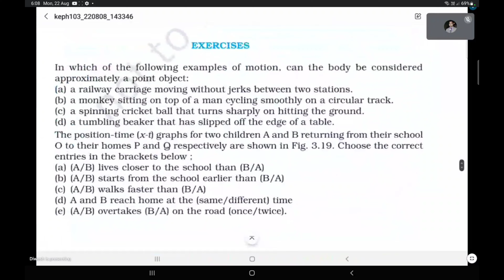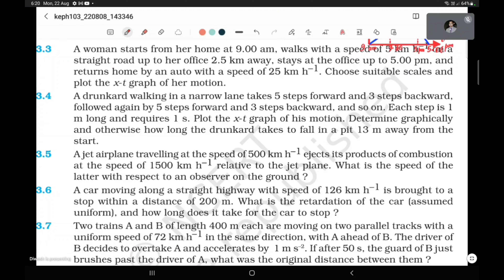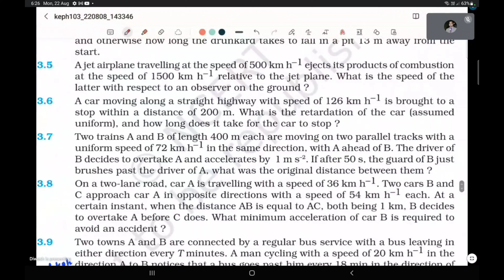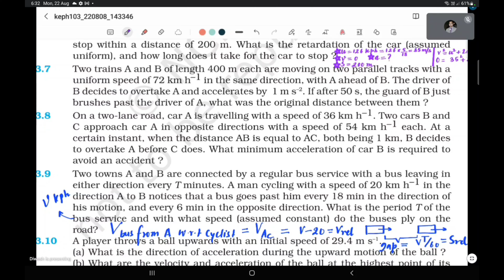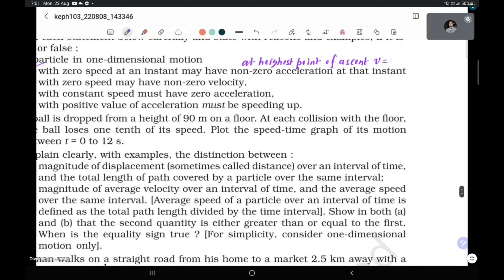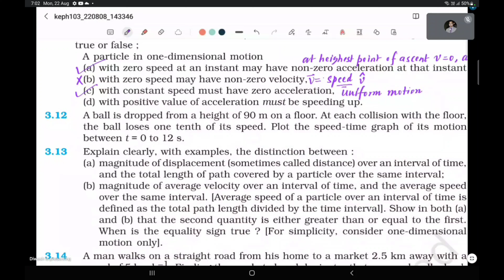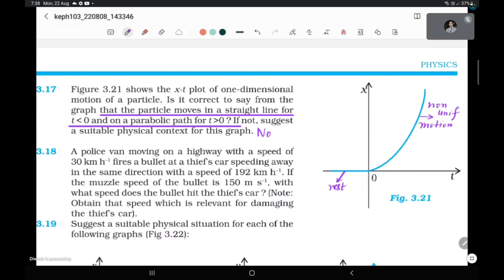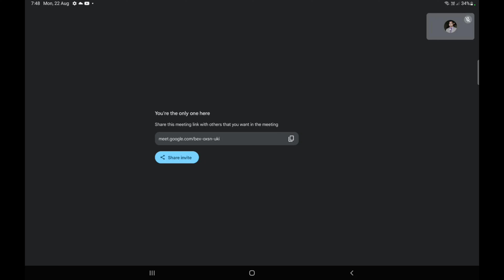NCERT DISCUSSION MOTION IN A STRAIGHT LINE PART 1